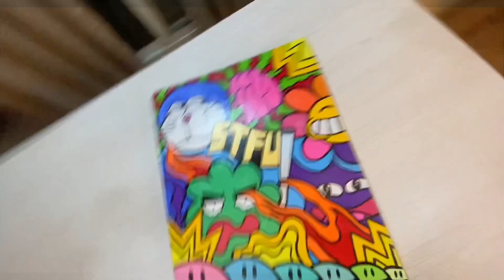I Don't Like to Paint But I Still Did